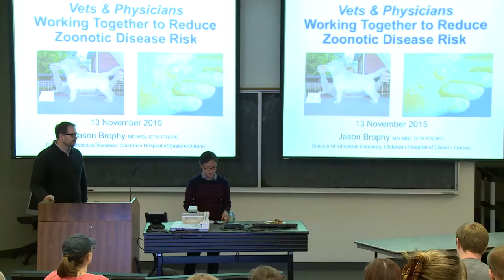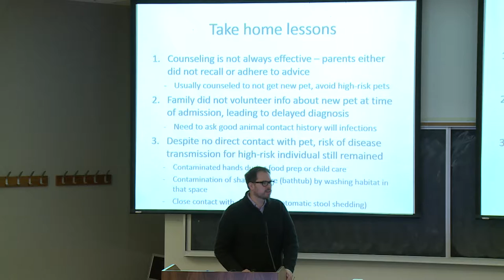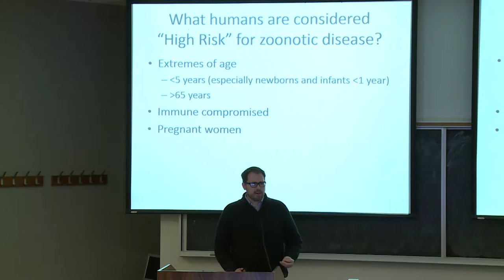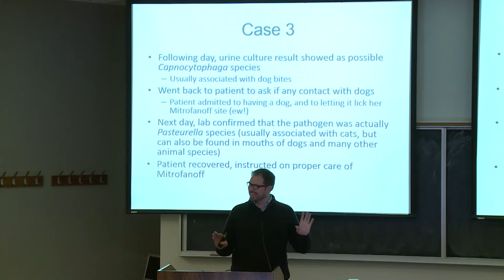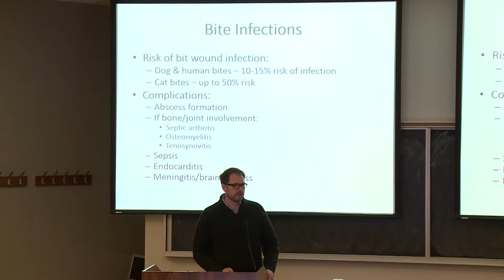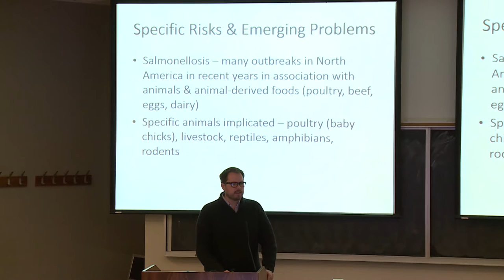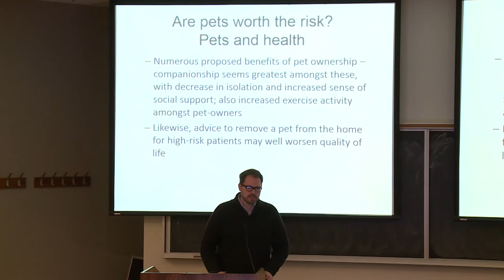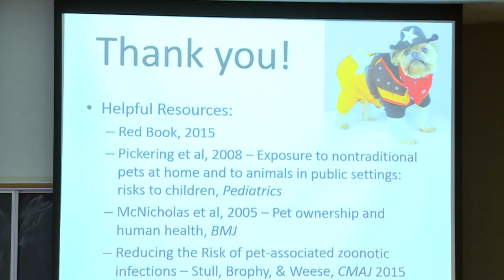Vets & Physicians Working Together to Reduce Zoonotic Disease Risk (Edited Version)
Vets & Physicians - Working Together to Reduce Zoonotic Disease Risk
Edited Version
Scheduled for Nov 13, 2015
OVC Lesbian and Gay Veterinary Medical Association presents guest speaker Dr. Jason Brophy on Friday November 13, 2015. Dr. Brophy is a Clinician Investigator at the CHEO Research Institute and an Assistant Professor in the Department of Pediatrics, Faculty of Medicine at the University of Ottawa. He is a specialist in the field of pediatric infectious diseases. Dr. Brophy's main research interest is in pediatric/perinatal HIV, and he has several CIHR-funded multi-centre studies ongoing across Canada, as well as in high HIV prevalence countries. He is the current chair of the Canadian Pediatric AIDS Research Group, and a CIHR-Canadian HIV Trials Network Investigator. He is also a Pediatric HIV Clinical Advisor with the Clinton Health Access Initiative in Vietnam.